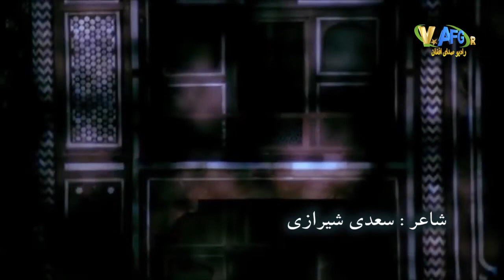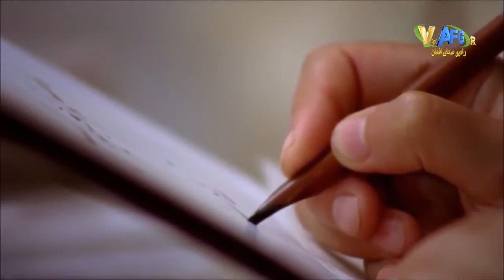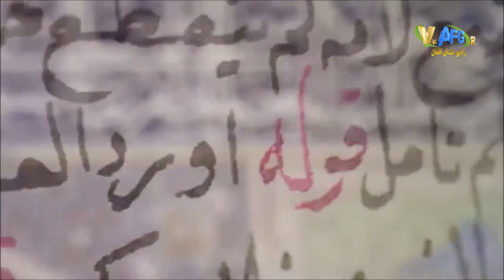شاعر سعدی شیرازی دکلمه به صدای محمد رفیع کبیری